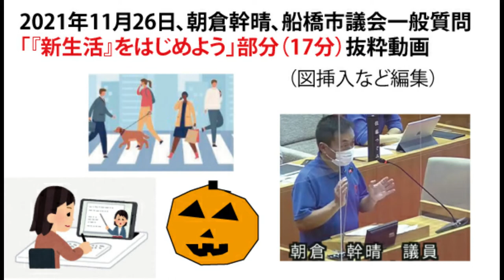「新生活」をはじめよう（2021年11月26日、船橋市議会、朝倉幹晴質疑）（17分）